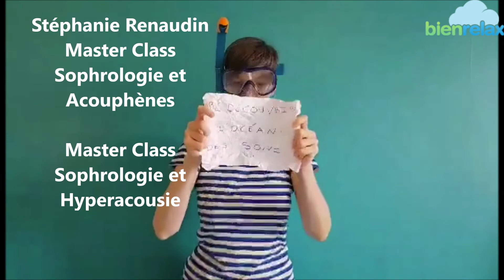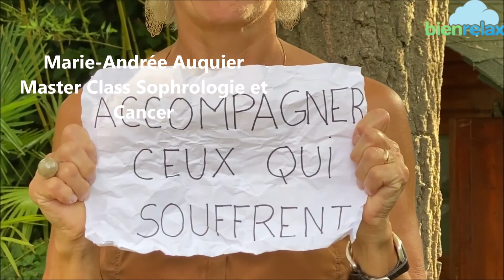Découvrir les formateurs Bienrelax_masterclass de sophrologie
Tous les formateurs du collectif Bienrelax vous souhaitent un très bel été !